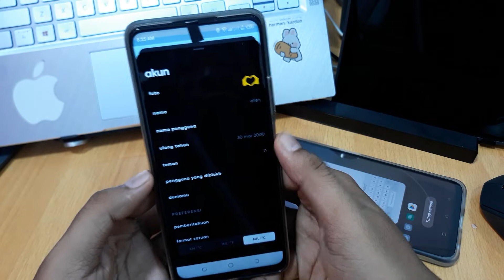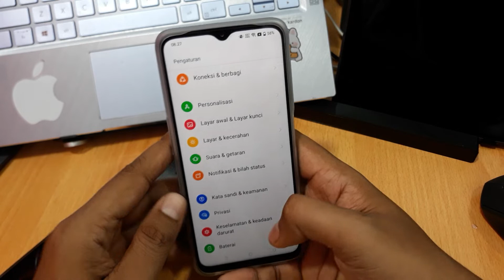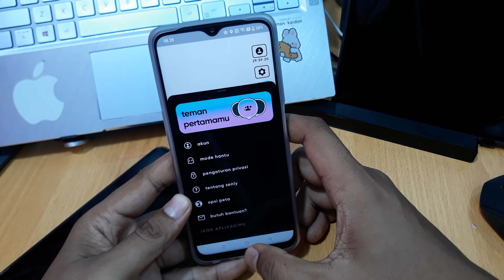Cara Login di Zenly